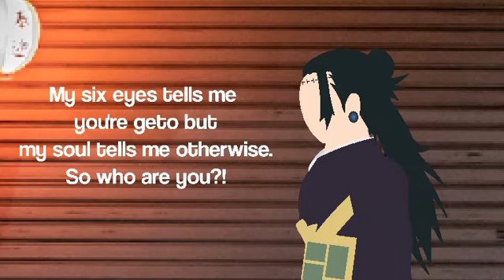Teaser for "Best friend battle"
This is a what if for gojo never encountering kenjaku during the Shinjuku arc and they had a battle on the streets of Tokyo, Of course kenjaku had came with a full gadget of tools to use to keep satarou at bay to figure out a way to trap him within the prison realm.